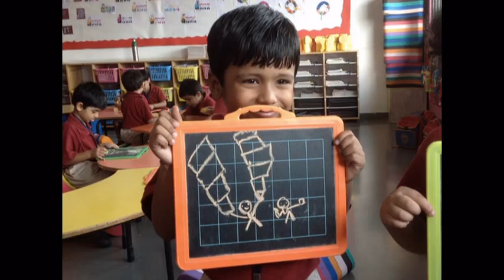Nursery B iMOvie Term B 2014 15